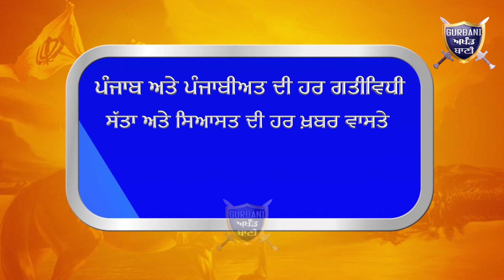ਦੇਖੋ ਜਦੋ ਪੁਲਿਸ ਨੇ ਵਾਰਦਾਤ ਕਰਨ ਆਏ ਗੈਂਗਸਟਰ ਜੱਸਾ ਅਤੇ ਉਸਦੇ ਸਾਥੀਆਂ ਨੂੰ ਧਰ ਦਬੋਚਿਆ | Gurbani Akhand Bani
Must Watch How Ludhiana Police Arrested A Gangster Jaspreet Singh Jassa And His 4 Other Partners .